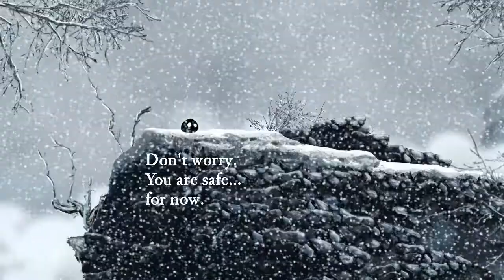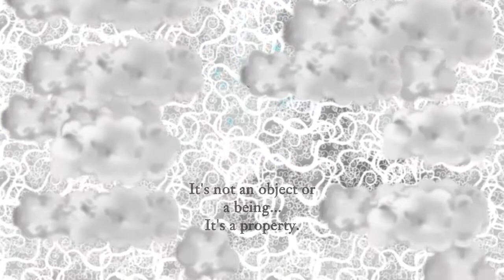Nihilumbra: Part 2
We finish up the frozen mountains, and into...